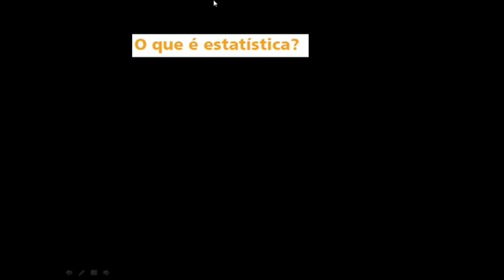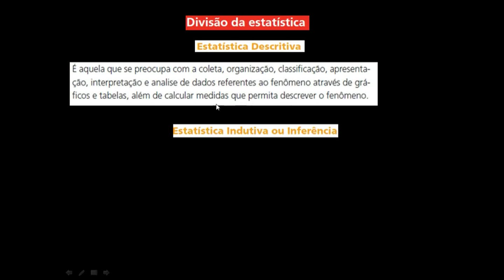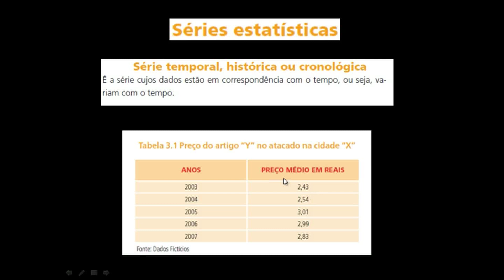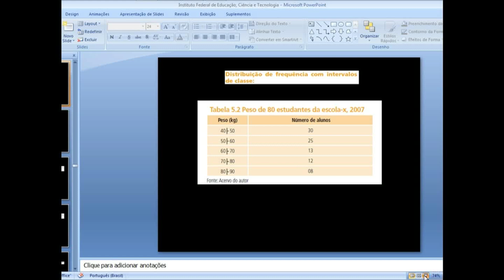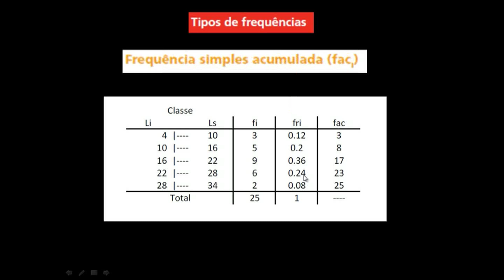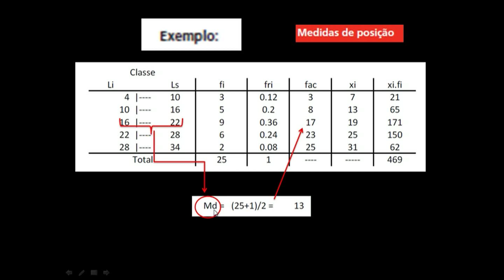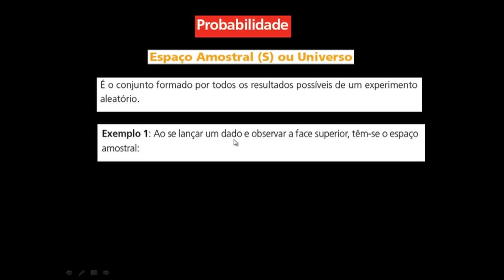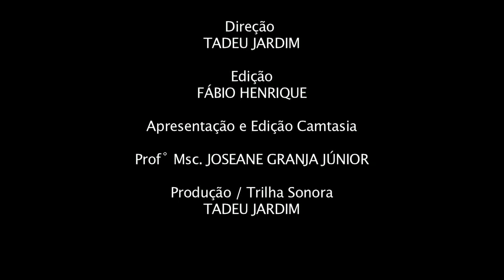IFTO EAD - Prof Granja - Estatística